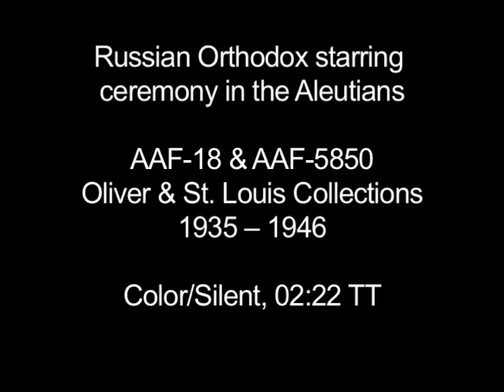Russian Orthodox Starring Ceremony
Clip of a Russian Orthodox starring ceremony in the Aleutians. Russian Orthodoxy is the oldest Christian faith in the Aleutians and Southwest Alaska. A ceremony called "starring," takes place following Russian Christmas (January 7). This custom, originally from the Ukraine, represents the journey of the Three Wise Men (Color/Silent/16mm). Time frame of the clip is 1935 to 1946.

This sequence is an excerpt from AAF-18 & 5850 from the Oliver & St. Louis Collections held by the Alaska Film Archives, a unit of the Alaska & Polar Regions Department in the Elmer E. Rasmuson Library, University of Alaska Fairbanks. For more information please contact the Alaska Film Archives.